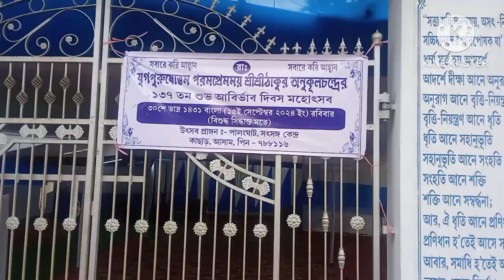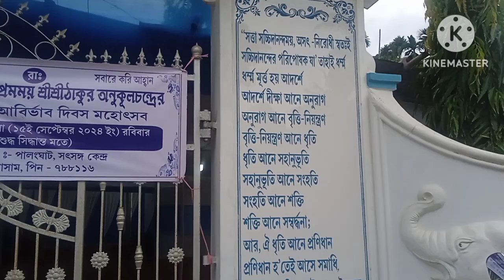আগামীকাল ঠাকুরের উৎসব, আজকের মাতৃ সম্মেলনের ভিডিও,PALONGHAT SATSANG KENDRA,MATRISAMMELON,UTSAV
ঠাকুরের আবির্ভাব উৎসব উপলক্ষে মাতৃ সম্মেলন আজ, PALONGHAT SATSANG KENDRA,MATRISAMMELON,UTSAV